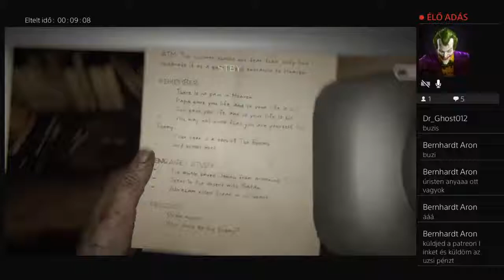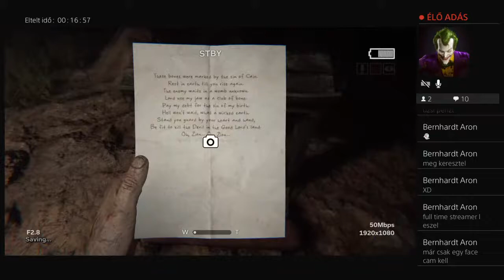Homofób és katolikus stream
Zegzes